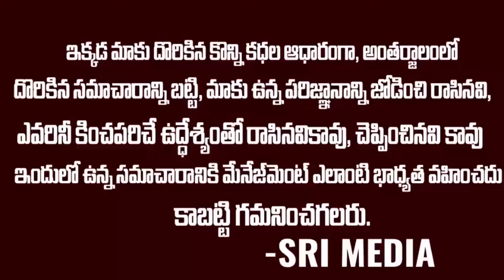ఒక్కొక్కరు ఎంత మందిని లేపేశారో తెలుసా ?..ఇండియన్ టాప్ ఎన్కౌంటర్స్